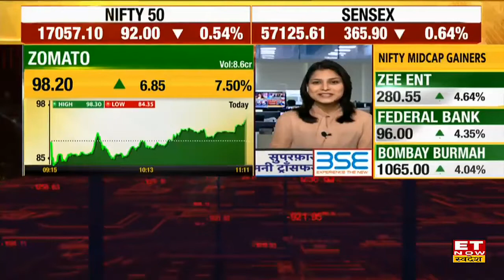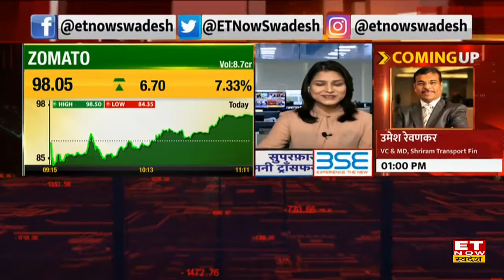JP Morgan की क्या हैं Zomato के शेयर पर राय, देखिए Experts से खास बातचीत। ET Now Swadesh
JP Morgan ने Zomato पर एक रिपोर्ट जारी की हैं। 52 हफ्ते की ऊंचाई से कंपनी का शेयर 42% नीचे आ चुका है। दुनियाभर में टेक कंपनियों के शेयर में गिरावट का भी असर दिख रहा हैं। अभी ब्याज दरों का स्थिर होना बाकी, अभी बॉटम- फिशिंग नहीं करें। इस समय शेयर में तेजी के मुकाबले गिरावट की आंशका ज्यादा हैं। JPMORGAN # jpmorgan # Zomato